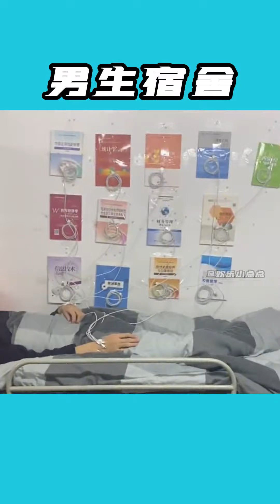男生宿舍的那点事，内容过于真实 看一遍笑一遍 专治不开心 每日一笑 宿舍